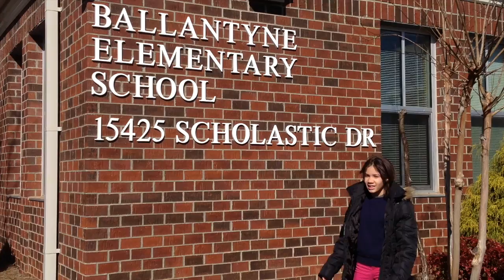Ballantyne by the Spanish Panthers